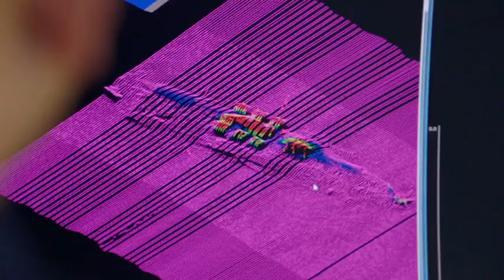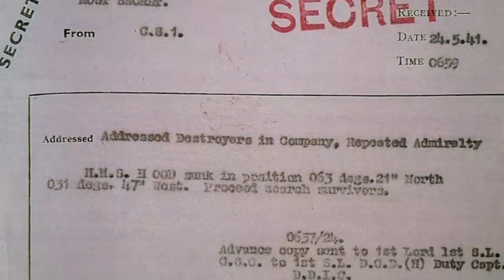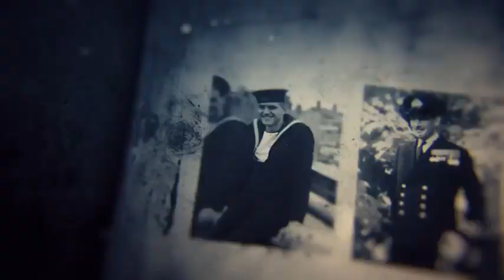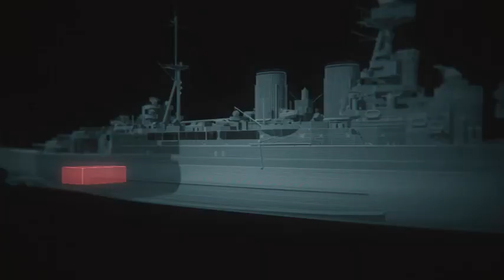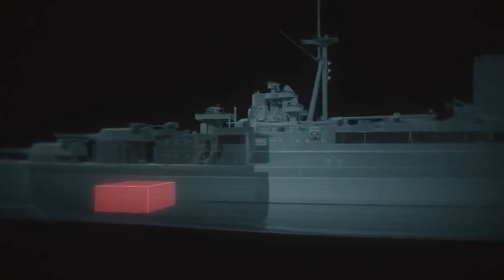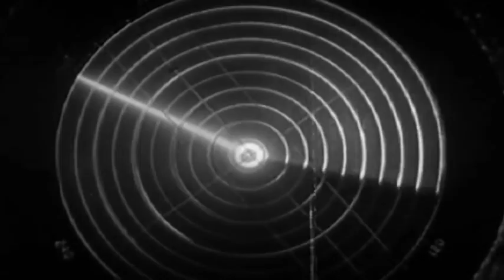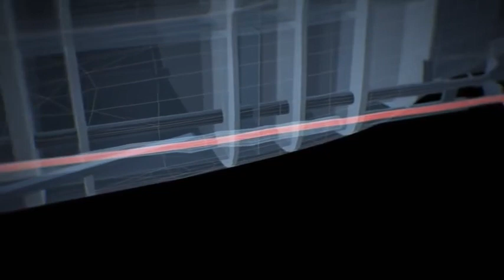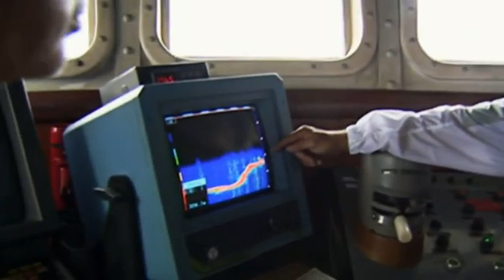Abandoned Expedition Shipwreck S01E04 Last Days of the Battleships